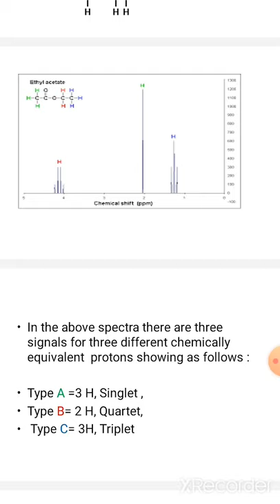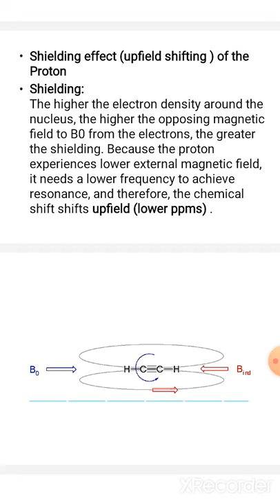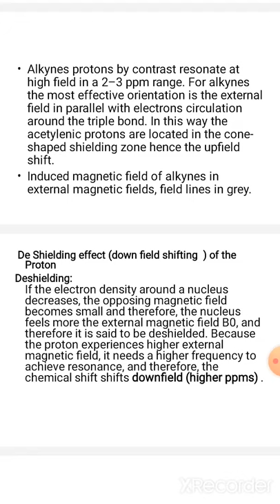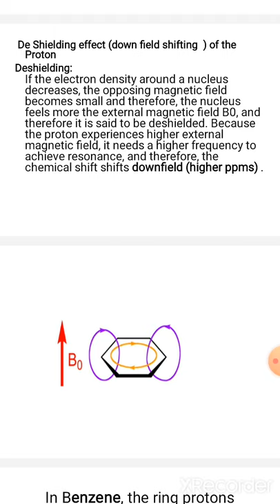Analysis of NMR spectra 7 ,Pt 3,p 2, Dr Rashmi Sharma